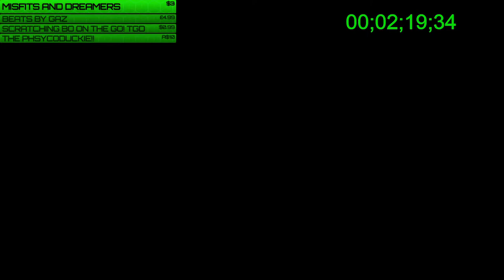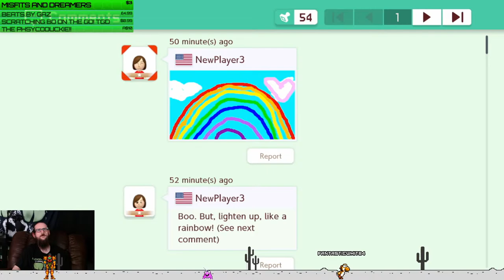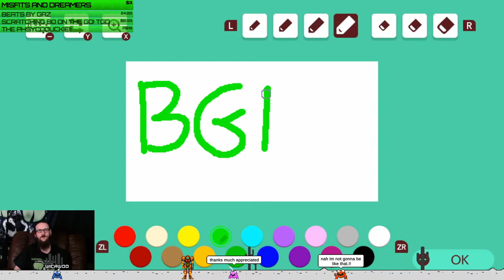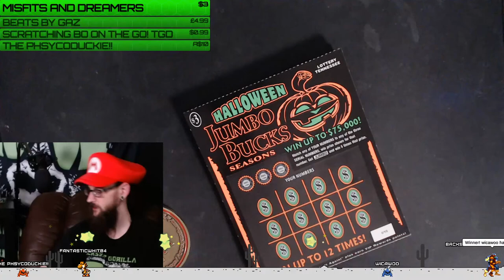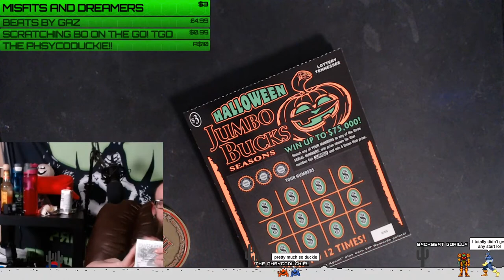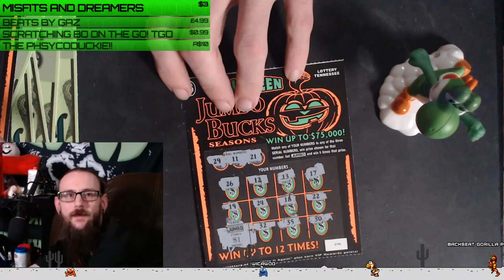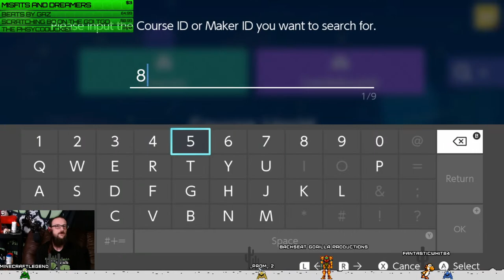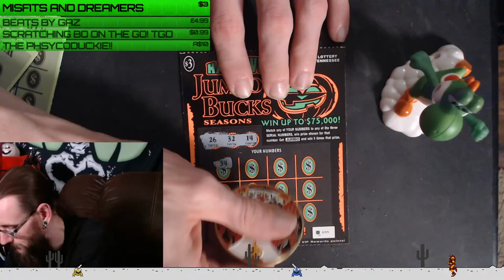Thousands are Upset with Nintendo...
Let's Hang out, chat, play Super Mario Maker 2, and scratch tickets!

Corn is the currency of the channel!
To Upgrade Your Avatar Follow Extension in the Chat.
To Play Roulette: Ask a Mod. ( for real they know about that game more than I do)